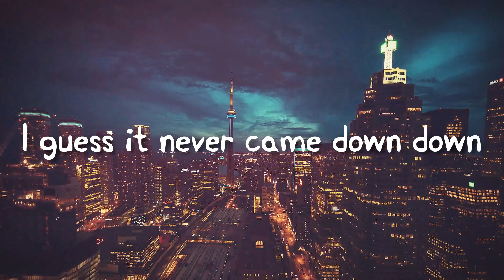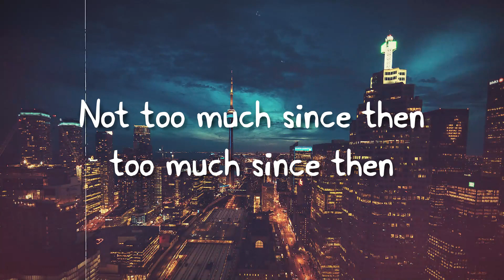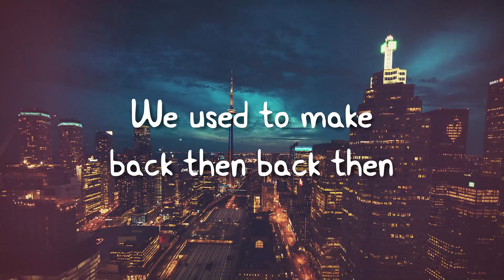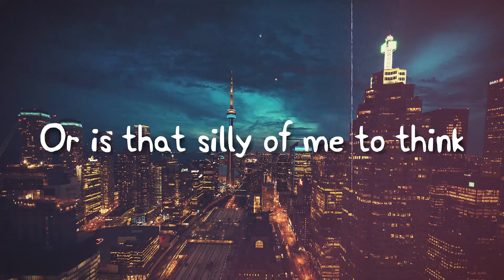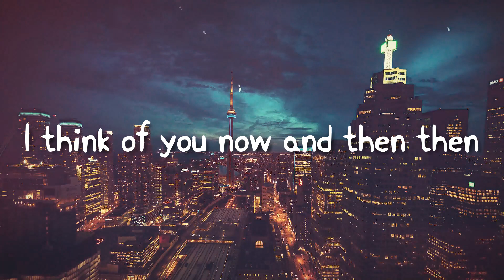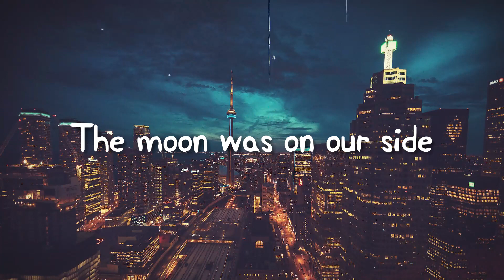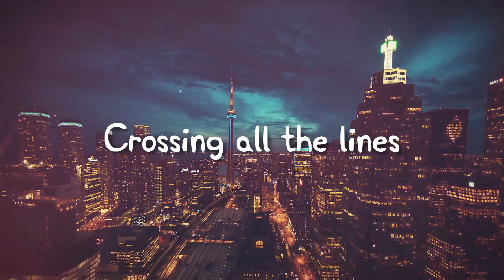Once Upon A Time - Max Oazo, Moonessa(Lyrics Video)🛸